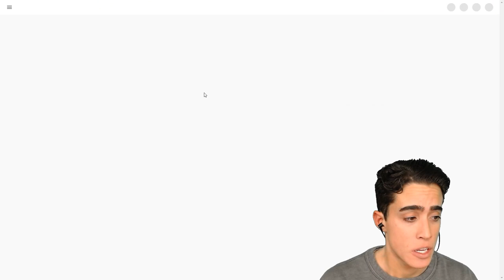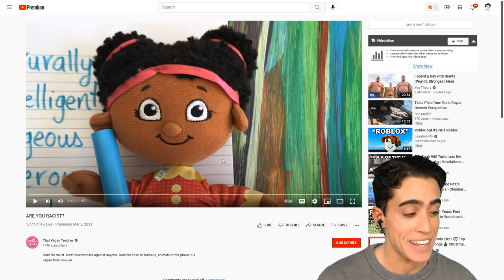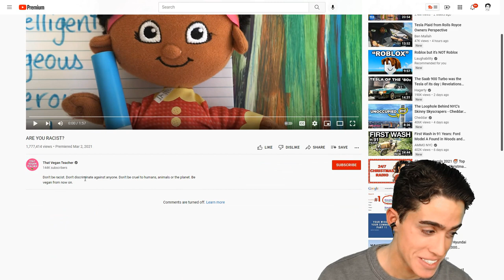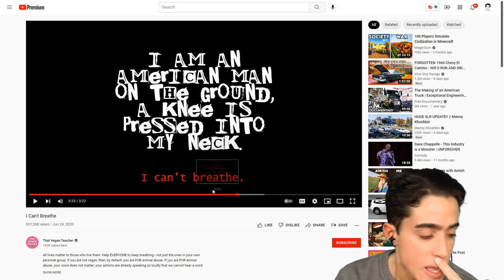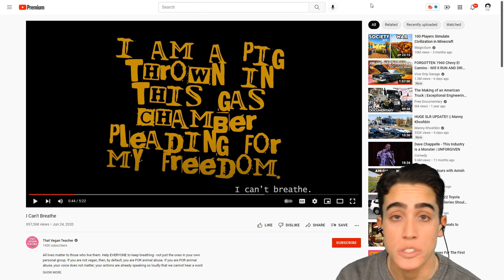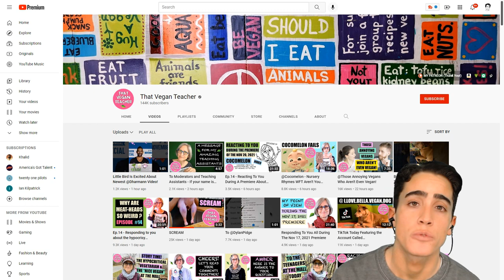That Vegan Teacher is a CONTROLLED OPPOSITION LUNATIC!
00:00 - What's the deal?
01:47 - Ridiculous
04:31 - More brain gibberish
05:34 - It's their job
07:01 - Thanks for joining